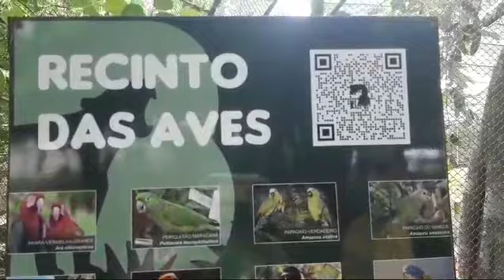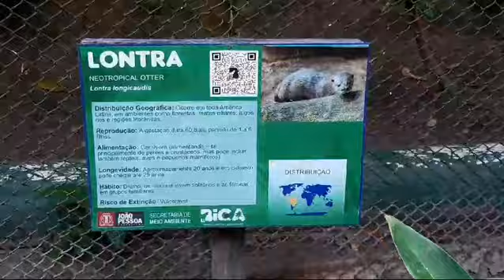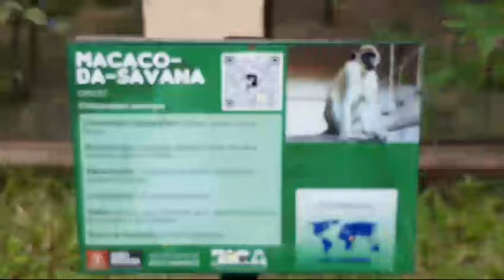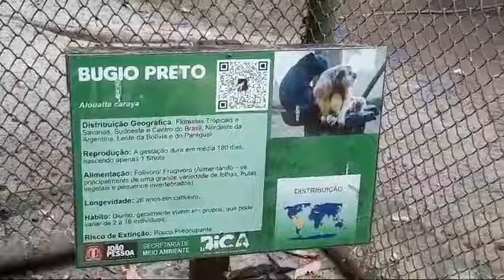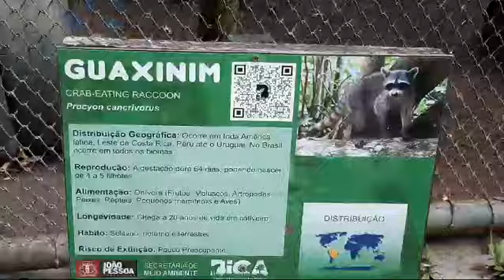Zoológico de João Pessoa PB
Este foi um dia Muito Lindo, Divertido que passamos em João Pessoa na Paraíba